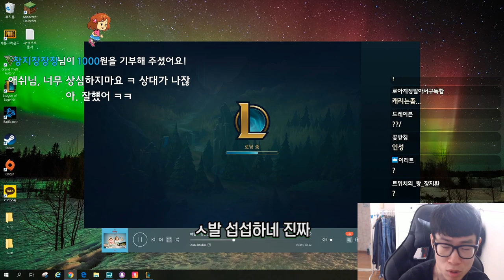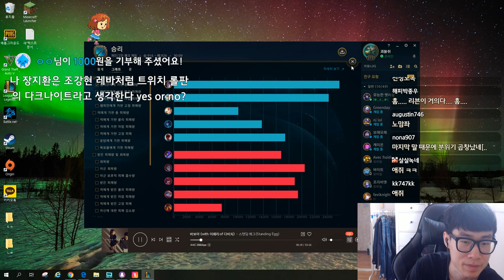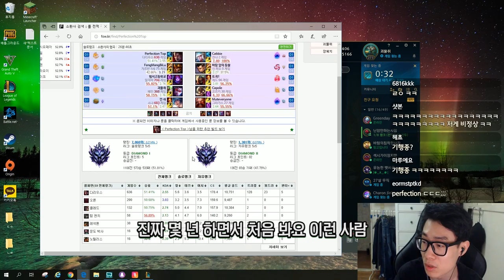믿고 있었다구! 쥐프트!